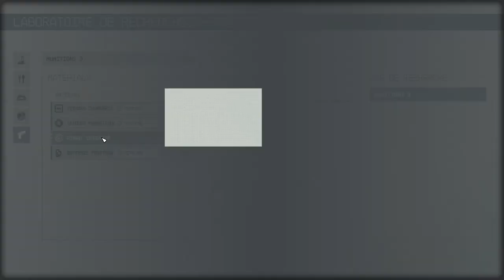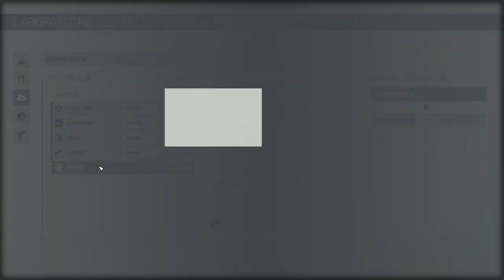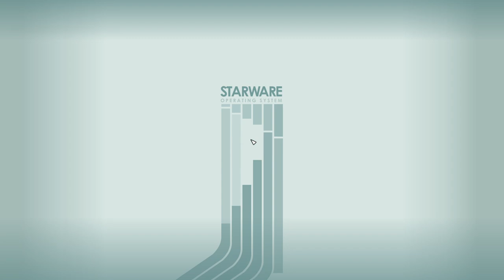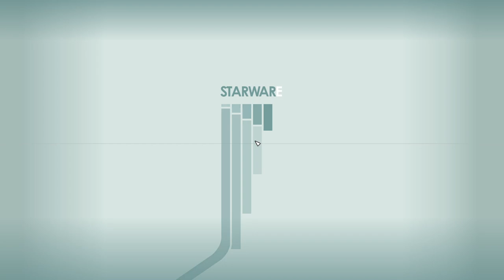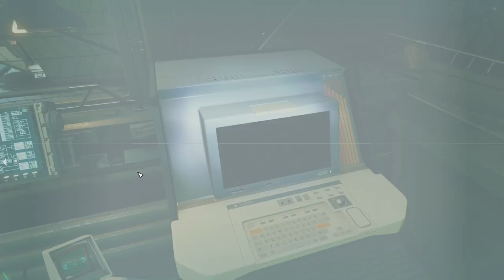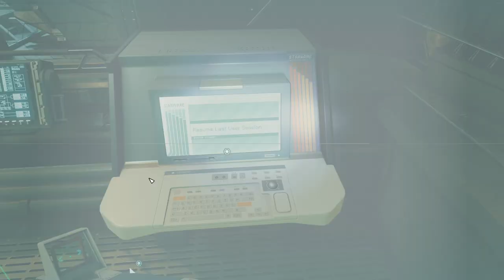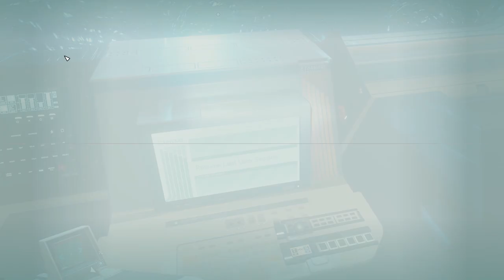#05 - On essaie de comprendre le Vortex - STARFIELD SHATTERED SPACE [FR]